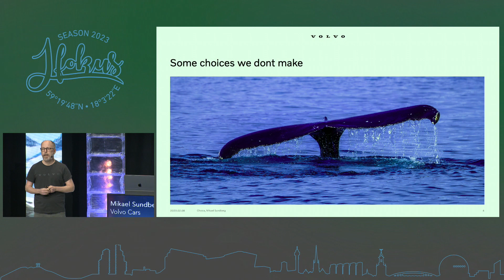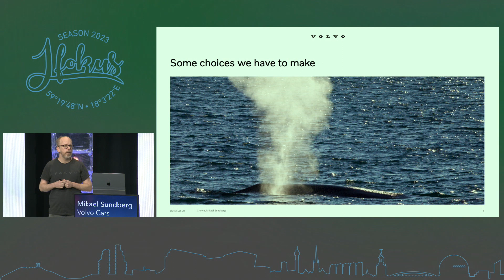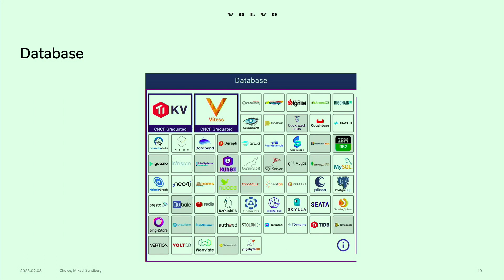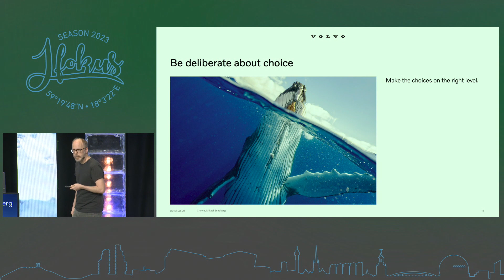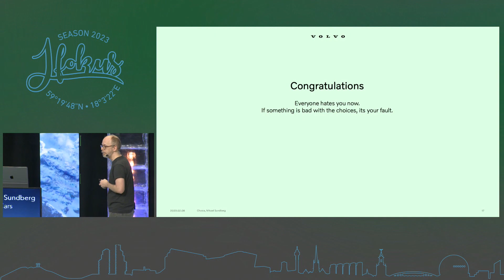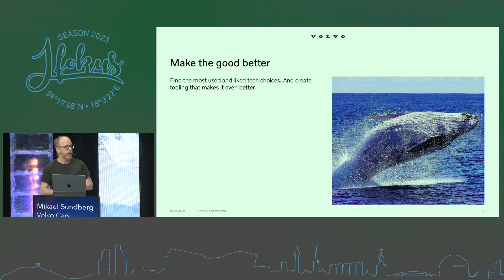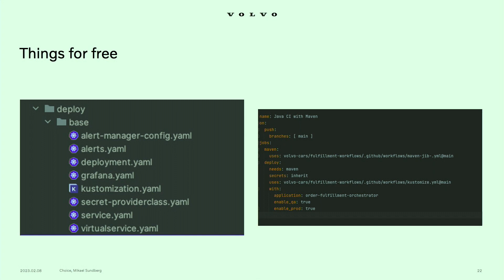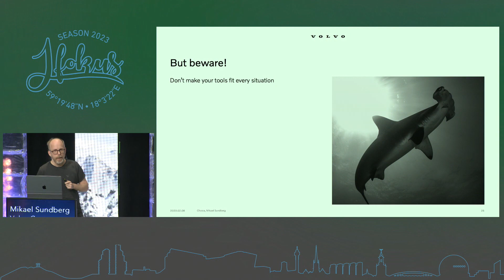Choice is great, but not having to choose is better by Mikael Sundberg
Having options is great and gives a great degree of freedom and flexibility. But it also takes time.

Limiting developers' choices is usually not a good thing and even if it comes with good intentions, I have rarely seen it be accepted. So what do we do to help developers not need to take unnecessary choices? What even are unnecessary options?

In this talk il present my experience on when developers like myself go on the hunt for new fun technologies, and what I have seen happens when you don’t have to choose what to use.

Mikael Sundberg, Volvo Cars